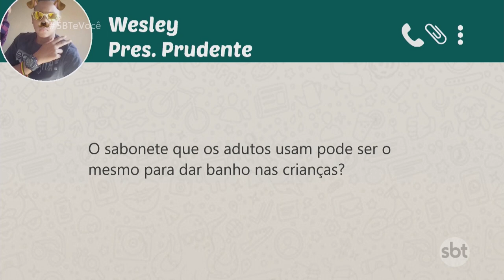Você sabe o jeito certo de tomar banho?